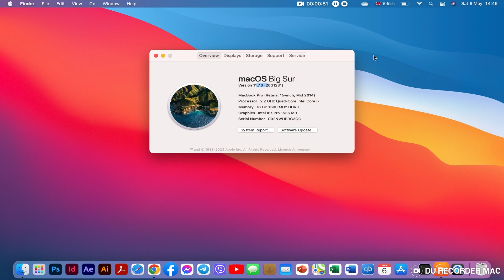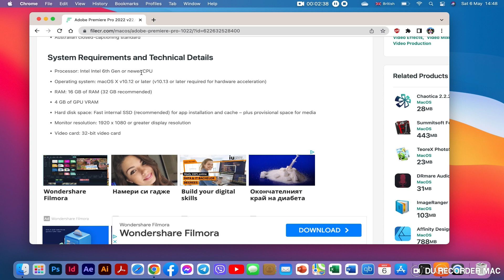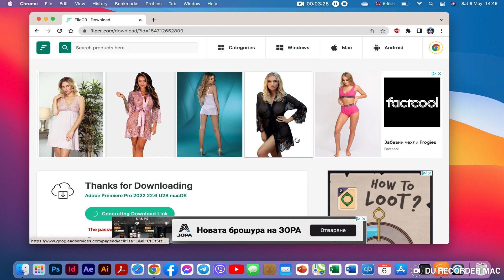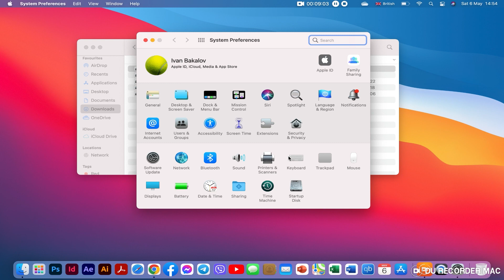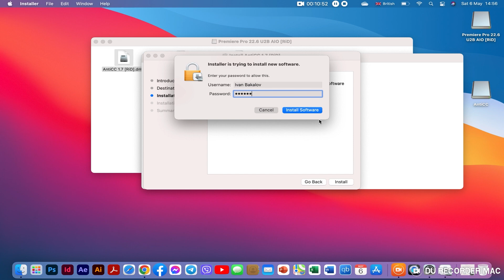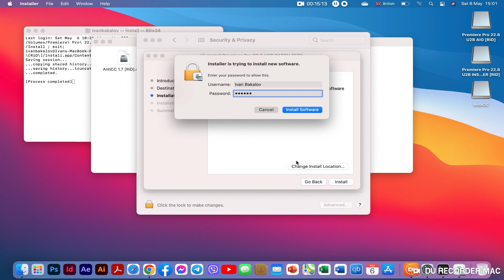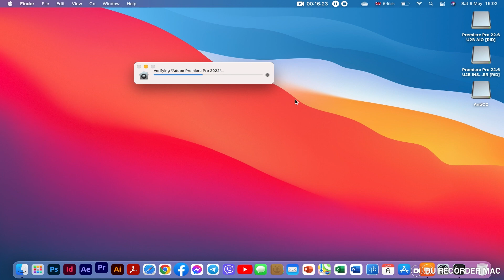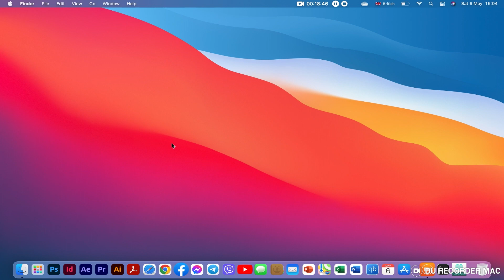Как да инсталираме всяка една програма на Mac/HowToInstallCustomProgramsOnMac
Здравейте,
С малко прекъсване от една седмица, днес ви представям едно видео, в което ще ви разкажа как да инсталирате произволна програма с разширение dmg на всеки един Mac - лаптоп или PC.

Hello,
With a little gap of a week, today I present you a video in which I will tell you how to install any program with dmg extension on any Mac - laptop or PC.

Facebook страница: Ordinaryguytriesthings
u/Physical-Crow-8242 · 2y